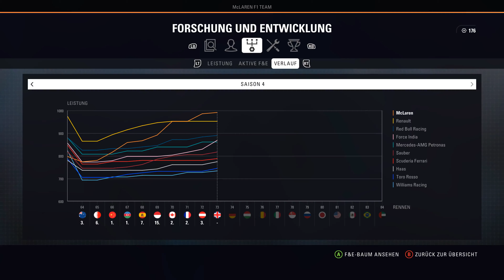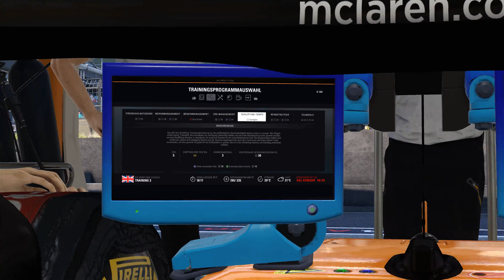Let's Play F1 2018 Karriere #217 - Großer Preis von Großbritannien in Silverstone - Training